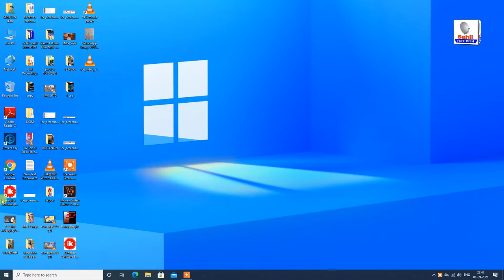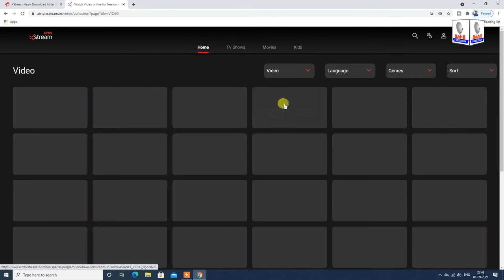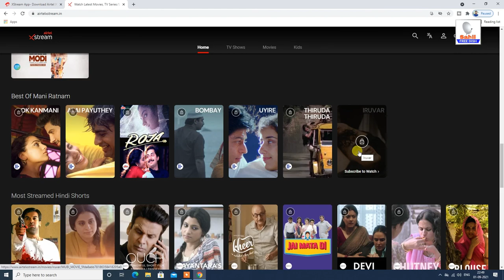airtel xstream how to use google chrome browser how to install chrome browser in Airtel X stream app